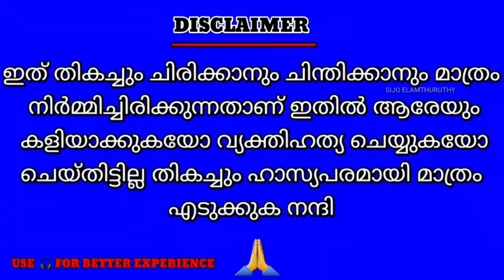troll malayalam abhilash vs sandeep warrier debate troll trollmalayalam പൊരിഞ തല്ല്😅